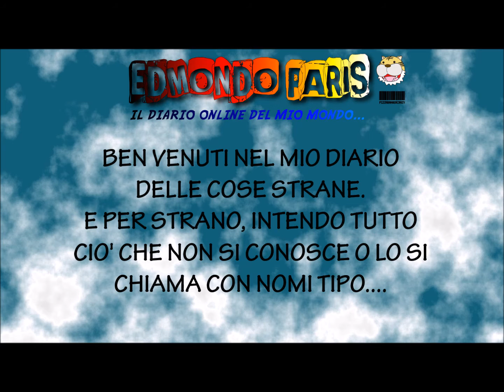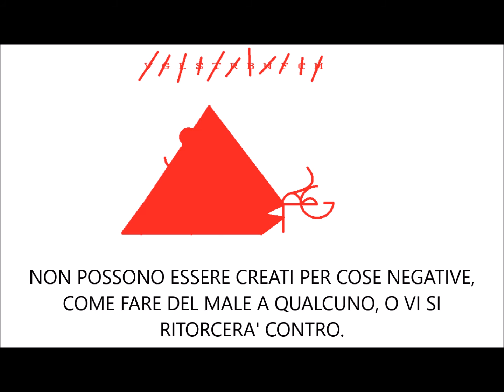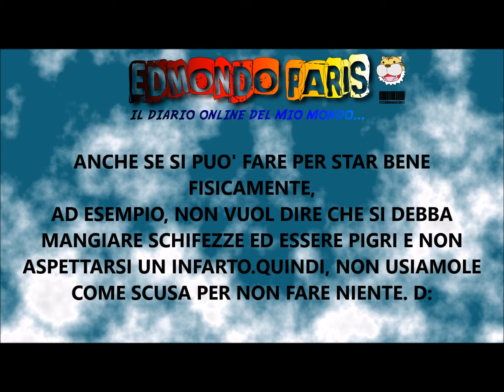COME CREARE UN SIGILLO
Come creare un sigillo ''magico''. Utile per ogni cosa, basta che non sia negativa, ovvero, per far male a persone o danneggiare qualsiasi cosa. Usalo per fare del bene, a te stesso e gli altri. :) Buona visione.